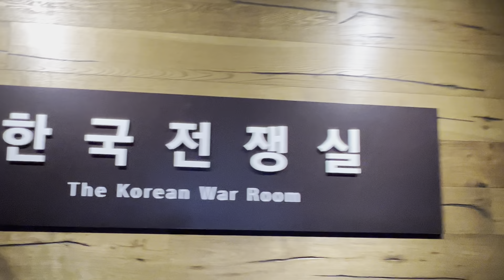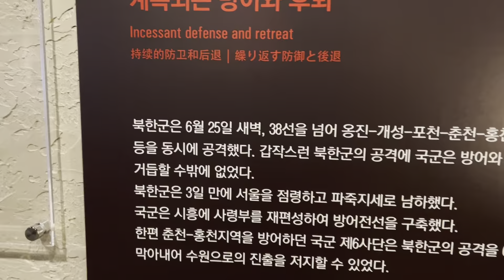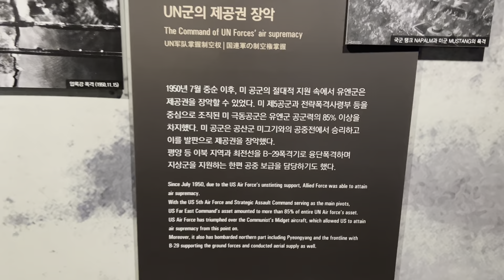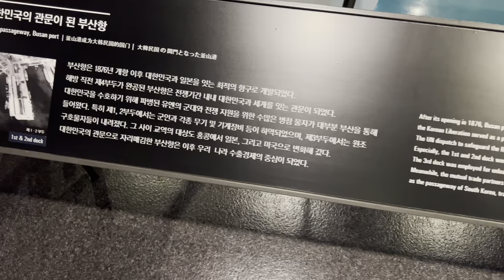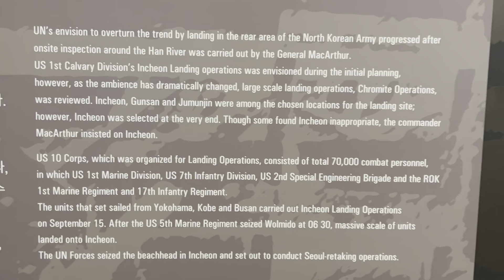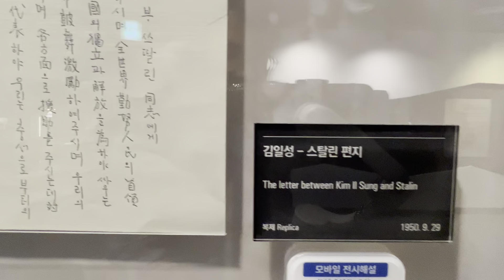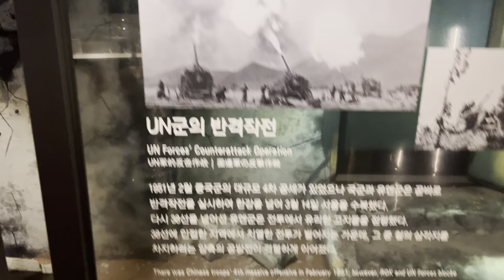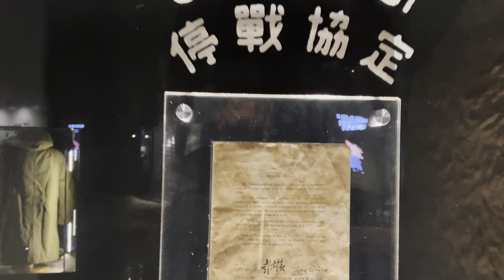유엔평화기념관 1층 한국전쟁실 둘러보기 (무해설)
부산 남구 대연동에 위치한 유엔평화기념관 1층 한국전쟁실입니다.
이곳은 유엔평화기념관의 핵심이라 할만합니다.
천천히 둘러보는 느낌으로 촬영했습니다.